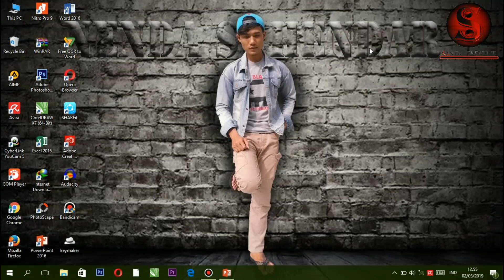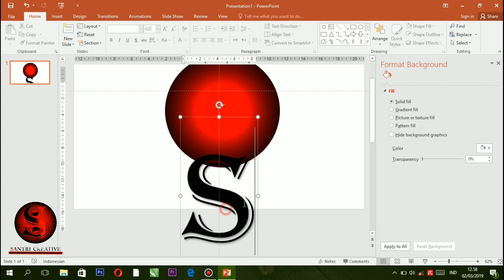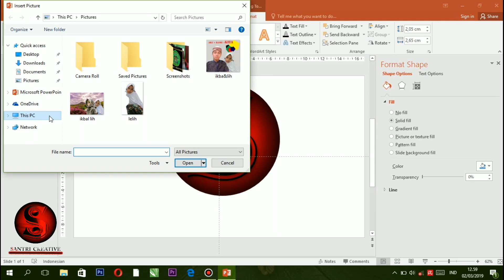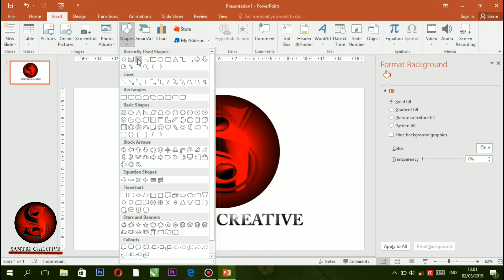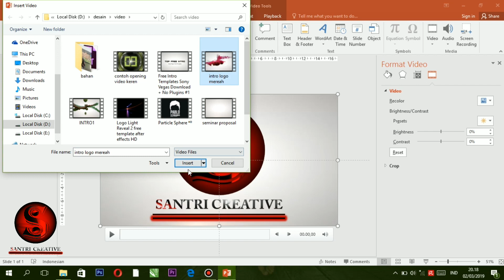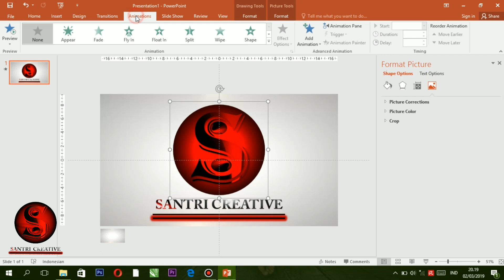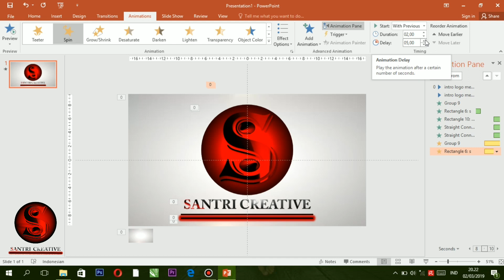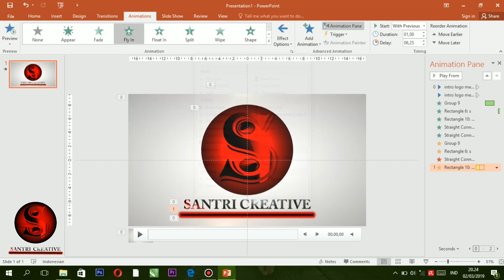Cara creative Membuat video logo di power point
assalamualaikum wr,wb.
selamat siang kawan, selamat berjumpa dengan pendatang baru youtube... :D
sekarang saya ingin berbagi pengetahuan cara membuat video logo menggunakan aplikasi sederhana yakni aplikasi power point...

salam creative...